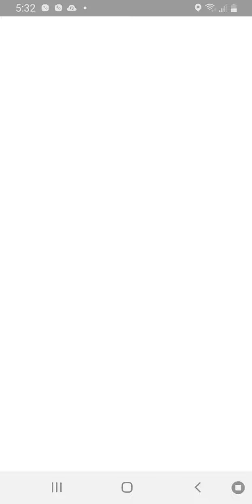pokemon go Mass evolution 2021 part 5